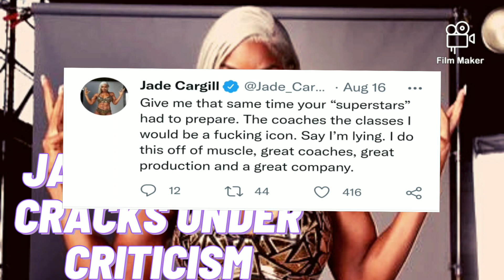JADE CARGILL CRACKS UNDER CRITICISM.